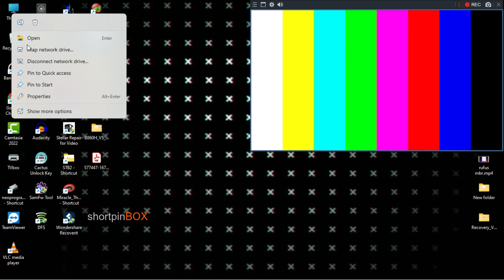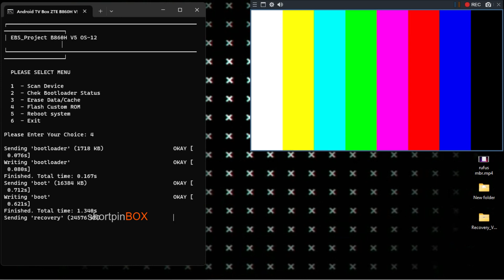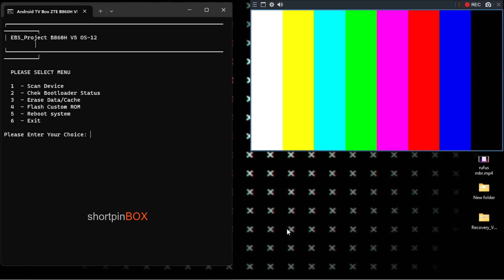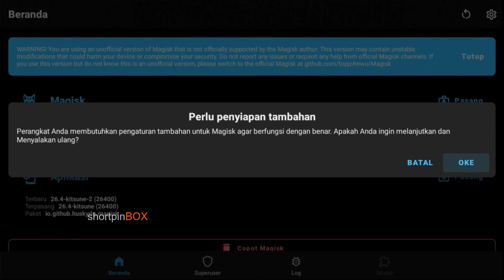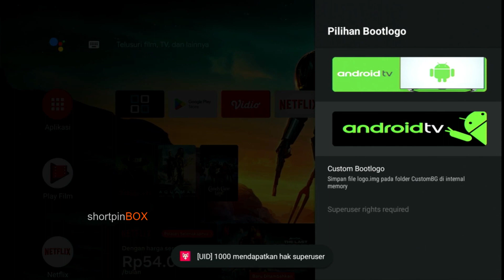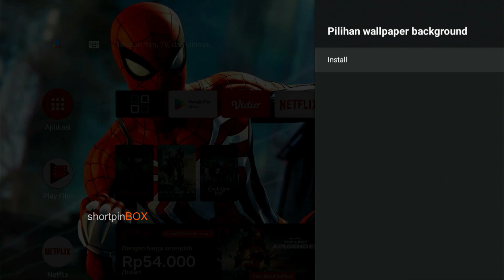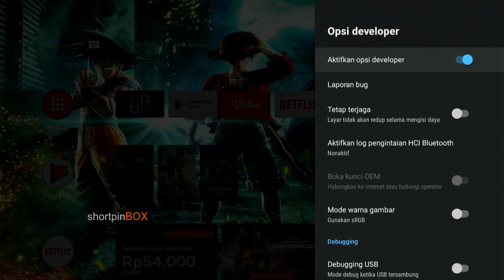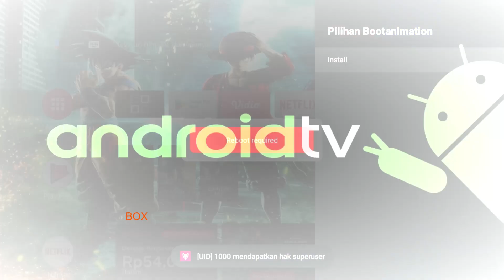Firmware STB B860V5 ANDROID 12 NEW Rom FREE NO DONASI by.EBS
STB B860V5 ANDROID 12 NEWrom free NO  DONASI by.EBS
firmware android 12 stb b860v5 free

Whats new
New CFW V5 Root by Katsune Mask Magisk Delta
Include EBS Project Menu
▶️menu Pilihan Background  AndroidTV  wallpaper
▶️pilihan wallpaper background suka-suka
▶️menu pilihan Bootanimation
▶️menu Pilihanan Bootlogo
fw ini msh ada bug di permissionya ,Fitur unknown applicationnya kembali lg setelah restart  . fw final fix ALL bug on proccesed BY.  dev.
stb seperti di video sudah os12 biasanya ada yg jual murah disini

Special  BIG Thanks to
Eza Bima cust.dev
om Tasman
om Restu Bumi

fw ini free kang...

OPEN : Jasa root/flash UPGRADE ALL MODEL android tv box (stb )
*Stb bekas ZTE V1, V2, V5, HGFJ. HGP. B866FV1